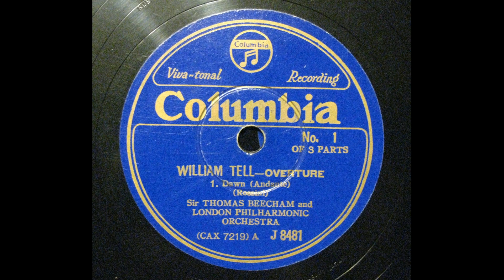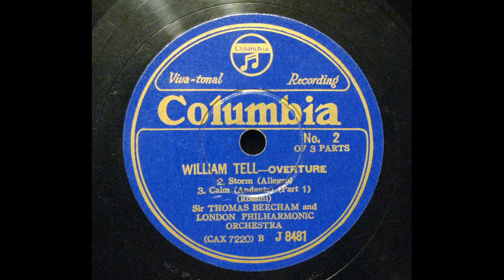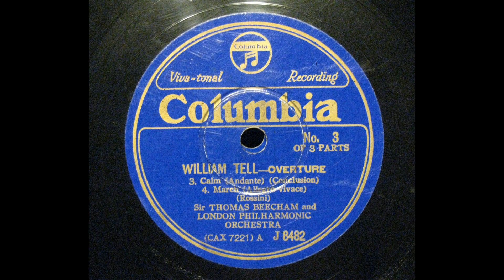Sir Thomas Beecham - Rossini : William Tell -Overture (1934) 再復刻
transferred from Jpn Columbia 78s /J-8481/2(CAX-7219/21)